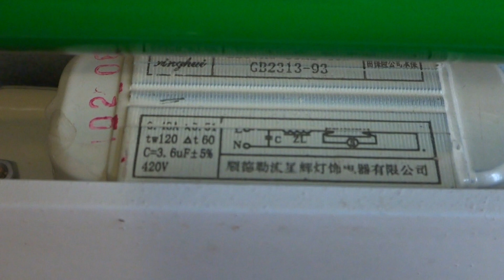⚛️ КАК РАЗЖЕЧЬ 🔥 ЛДС ЧЕРЕЗ ЛАМПУ НАКАЛИВАНИЯ ?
Схемы питания ЛДС (ламп дневного света) есть разные , но в комментариях я иногда вижу и Парадоксальные описания который ради своего любопытства я проверяю на опыте.
Высказанная в комментарии к одному из моих опытов версия о том, что дроссель в лампах дневного света нужен только как сопротивление и, что зажигать лампочки дневного света можно через резистор меня удивила и я решился проверить на опыте её работоспособность.
Классическая схема питания ЛДС выглядит как последовательное включение нитей накала ЛДС, стартера и дросселя. Не стандартная схема исключает дроссель и меняет его на активное сопротивление.
Трансформатор как и Дроссель обладают индукцией, так почему не попробовать заменить дроссель в схеме питания Лампы Дневного Света на обыкновенный сетевой трансформатор?  Я давно хотел провести такой опыт и вот вам результат.  При классической схеме нити накаливания ЛДС последовательно соединяются через лампочку стартера на дроссель, в моем случае вместо дросселя я подключил первичную обмотку трансформатора ТС 25.
Первый опыт был неудачным - простое включение обмотки не позволили разгореться разряду в стартере и зажечь лампу. Но я повторил эксперимент закоротив вторичную обмотку трансформатора ТС 25 и в это раз края длинной лампы ЛДС зеленого цвета засветились яркими пятнами.